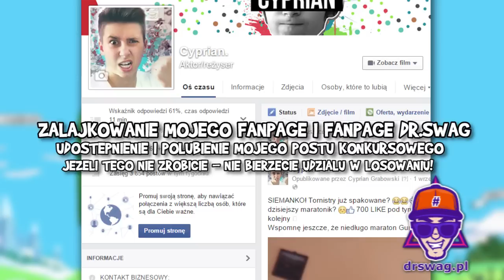12 NIEZNANYCH FAKTÓW O PORA NA PRZYGODĘ! | Ciekawostki & Easter Eggs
15 000 LAJKACZY ZIOMY? :D
80.000! Za to, że jesteście mam dla Was konkursik! Info w filmie i poniżej w opisie! :D

KONKURS! Strona dr.swag! (WYGRYWAJĄ 3 OSOBY-KAŻDY PO JEDNYM PRODUKCIE)
▶WEJDŹ I ZALAJKUJ MÓJ FANPAGE ORAZ FANPAGE DR.SWAG!
▶UDOSTĘPNIJ I ZALAJKUJ MÓJ POST NA FANPAGE!
(bez tych czynności nie bierzecie udziału w losowaniu)
NA KOŃCU JEŚLI CHCESZ MOŻESZ ZAOBSERWOWAC MOJEGO INSTAGRAMA! :D
WYNIKI OGŁOSZĘ NA FANPAGE!

♦ODCINEK TEORII SIMPSONÓW!